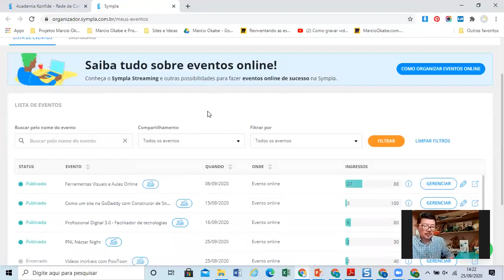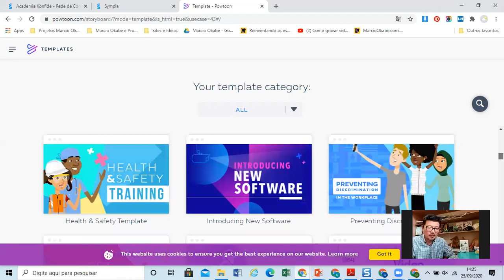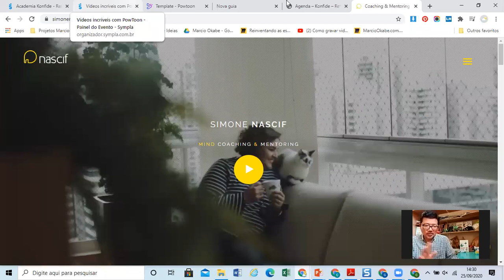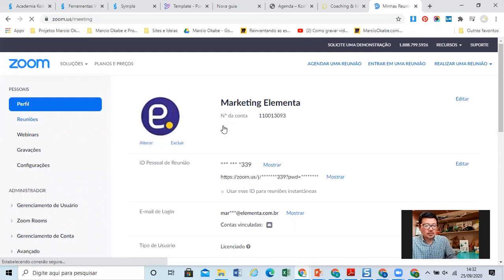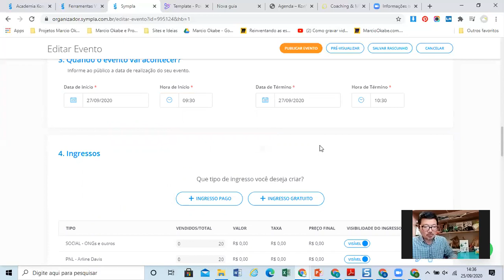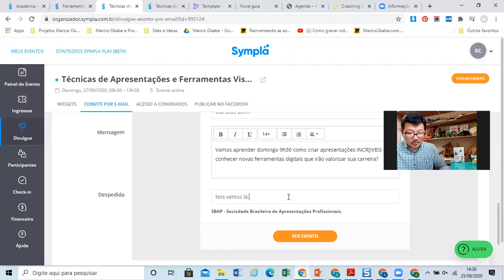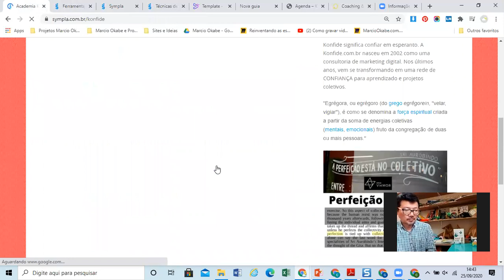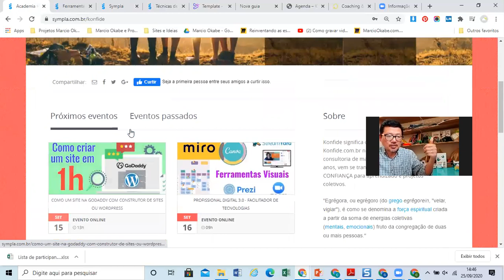Como gerenciar eventos no Sympla e configurar o ZOOM 25 Setembro 2020